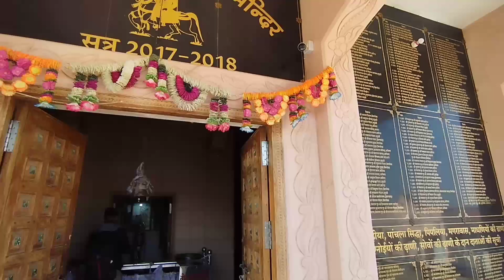.💞💞shree veer tejaji mandir. ❣️❣️❣️panchala. sidha 💞💞